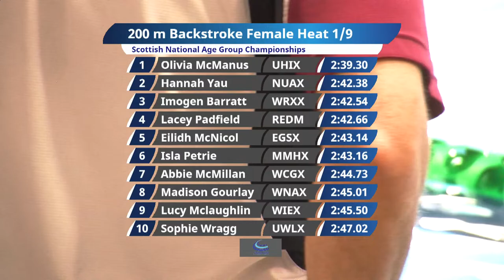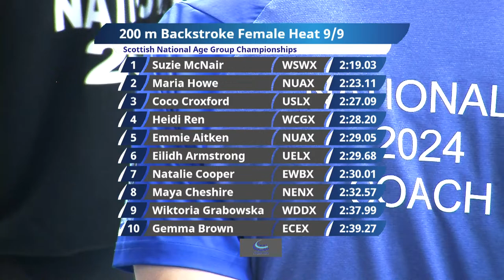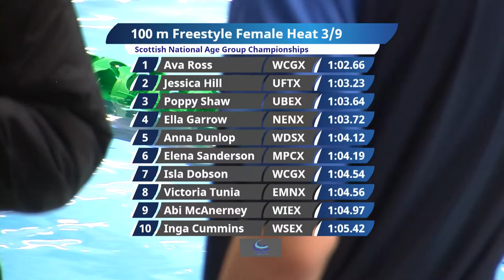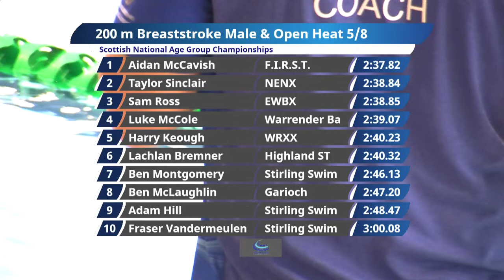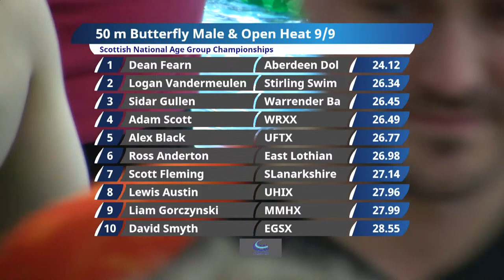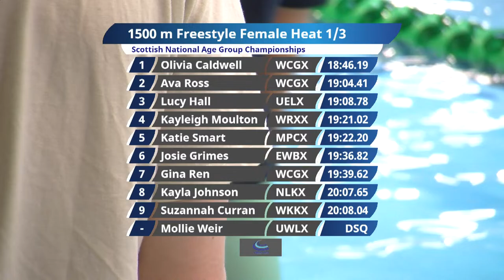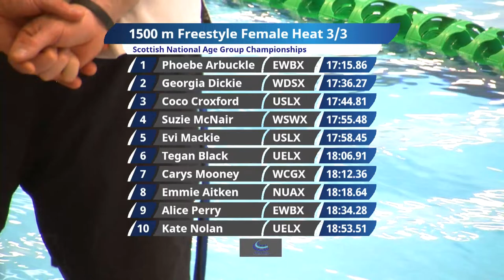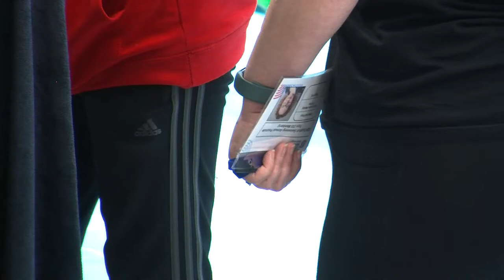2024 Scottish National Age Group Championships - Session One - Wednesday Morning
LIVE coverage from Aberdeen Aquatic Centre, Aberdeen of the 2024 Scottish National Age Group Championships.